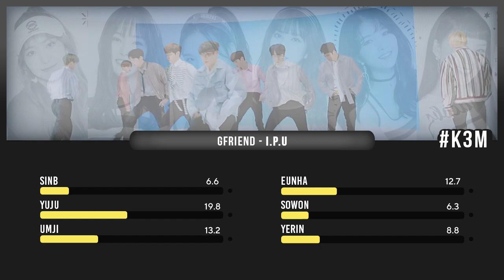[K3M Collab] How Would GFRIEND sing 'I.P.U' by Wanna One (Line Distribution)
Collab w/ MinLeo, Mathii e Park Kiyah 'K3M'.

GIRLGROUP X BOYGROUP!

SUPPORT THEY!

Outro: Sunny Summer (GFRIEND 'Sunner Summer' - 2018)
Intro: Singing In The Rain [Instrumental] (LOONA/Jinsoul)